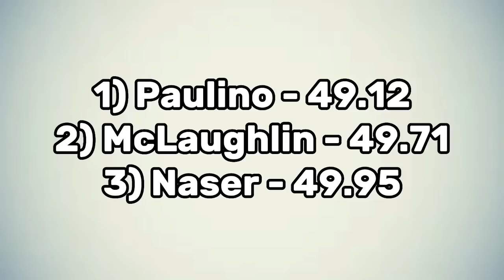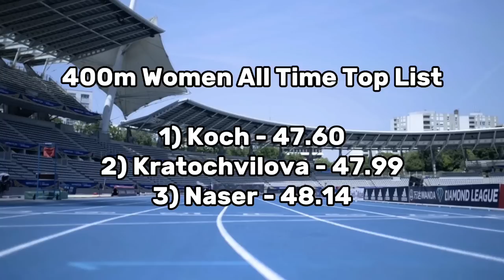Marileidy Paulino Upsets Sydney McLaughlin | 2023 Paris Diamond League | Track And Field 2023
Marileidy Paulino defeated Sydney McLaughlin at the 2023 Paris Diamond League in the women's 400m.